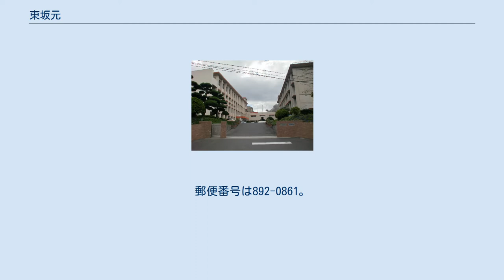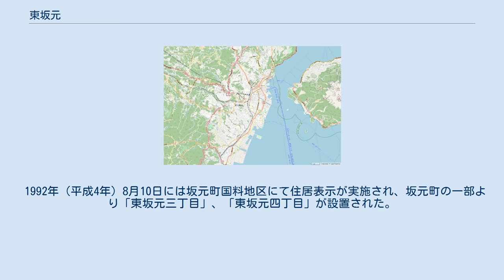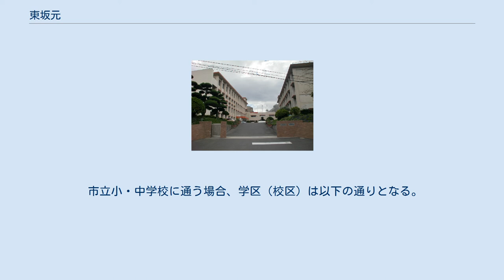東坂元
日本 」 鹿児島県 」 鹿児島市 」 東坂元 東坂元（ひがしさかもと）は、鹿児島県鹿児島市の町丁。
東坂元一丁目から東坂元四丁目までがあり、東坂元一丁目から東坂元四丁目までの全域で住居表示を実施している。
 鹿児島市の中部、稲荷川中流域に位置している。
町域の北方に吉野町、大明丘、南方に皷川町、池之上町、稲荷町、西方に坂元町、若葉町、東方に吉野町がそれぞれ接している。
大部分は台地上に開発された新興住宅地である。
 町域の東部には鹿児島県立鹿児島東高等学校が所在しており、2012年（平成24年）からは敷地内に鹿児島県立鹿児島高等特別支援学校が設置されている。
 1984年（昭和59年）1月30日に辻ヶ丘団地・催馬楽団地の区域において住居表示が実施されることとなった。
それに伴い、町の区域の再編が実施され、坂元町の一部より「東坂元一丁目」及び「東坂元二丁目」が設置された。
 1992年（平成4年）8月10日には坂元町国料地区にて住居表示が実施され、坂元町の一部より「東坂元三丁目」、「東坂元四丁目」が設置された。
1994年（平成6年）3月16日には、上之原辻ヶ丘催馬楽団地地区において住居表示が実施されることとなったのに伴い東坂元二丁目の一部を坂元町に編入した。